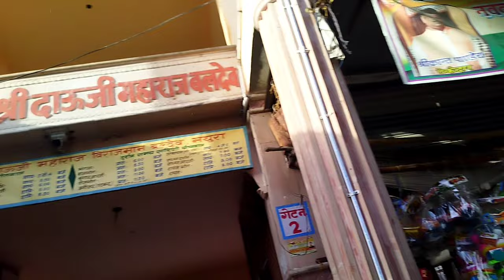दाऊजी महाराज व बलदेव महाराज जी का मंदिर 🙏🙏 || Dauji Maharaj Ji🙏